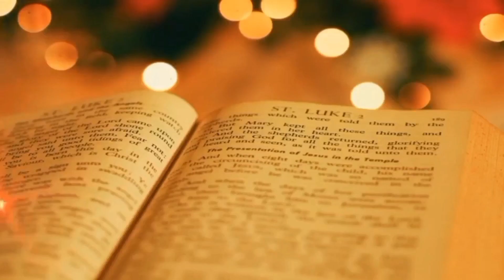நீ அழாதே கர்த்தர் உன்மேல் மனதுருகி உன்னை ஆசீர்வதிப்பார்